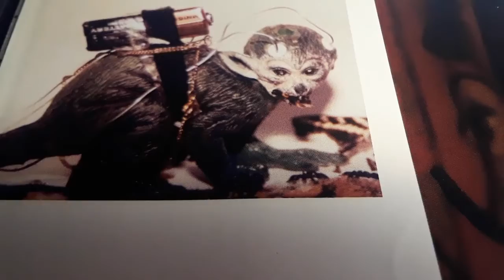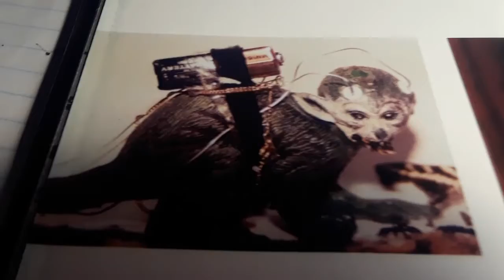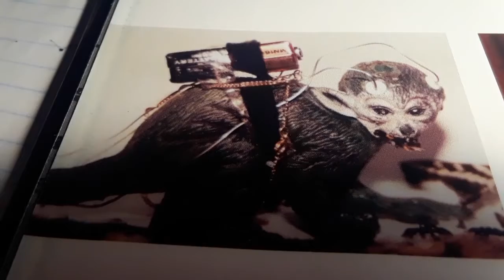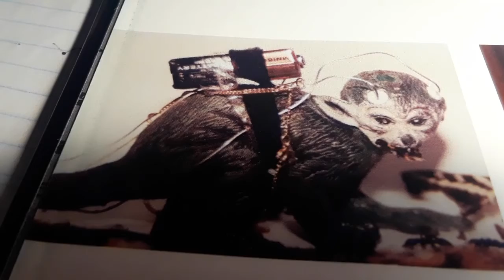Feb 7 2020 dreams (2 of 2)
11pm  weathered wooden fence and/or building, blue dots above

Front yard fence, new tree - probably in 1970s.

Note: When we first moved into the home in Freshwater there was an old wooden fence in front which my parents replaced with the green wood-over-wire fence that is still there - probably in the mid 1970s. There was also a young red-leafed maple in the front yard, not sure if it was there when we moved in or if they planted it.

German flag linked to pokéball

Note: Pokémon and some other manga seem to be directly inspired by trauma-based mind control and the Game - specifically the idea of raising, constraining, and training monsters to fight each other as sport, the idea of one thing shifting into another (personality/psyche manipulations) - Pokémon both describes the mind control system and perpetuates it by training developing minds how to think about themselves and others trapped in the system.

garden, piles of soil/dirt

cloud-washed sky - image of sky like outside QFC earlier - blue, white, pink soft clouds, rain-washed

Fences around Freshwater - stumps, huckleberries

Volkswagon bug

Sequoia Park tree/stumps

Note: I feel there's something specific about certain trees in Sequoia Park where we would climb around but I can't remember what it is exactly, or the other kids that played there with me - nowadays I only have one strong memory of Sequoia Park, even though I was there many times as a child. Every time I think of Sequoia Park now I remember sitting in a car in the parking lot reading a magazine I had bought shortly after John Lennon was assassinated, and it was all about John Lennon and his assassination. I was 13 years old. For some reason, simply reading that magazine in the parking lot caused a really powerful link in my memory to the park itself.

I speculate that maybe these are linked to power poles, but I now see that 101 Monroe Lane may actually be an address.  101 Monroe Lane on Google maps was not the street address we used, but it is the home I grew up in

I hear Munsters theme song - see a shape.

word: bagging

Matador

B.o.B. "Shine" - Newly renovated home around corner - see "FBI"

Note: B.o.B. song is actually called "Soul Glo." The address on this home - 6124 NE Glisan - matches the numbers on the address of my previous home - 6124 SE Sherman

Regarding "Soul Glow" - Several months ago, long before the B.o.B. song came out, I noticed a white van on my block with the words "Sol Glow" or "Sol Glo" written on the side (in blue, I think, with a yellow sun illustration) - it appeared to be some kind of utility repair truck - heating/cooling - something like that. This was during a period of time when a lot of drone trails were being put into the sky, covering the sun with a haze - I started to make a video of the truck, and as I did, a dark plane flew right past the drone-haze covered sun and I panned the camera up from the "Sol Glo" truck to the dark plane flying across the haze-smeared sun flare - then stopped and saved the video. This video immediately disappeared from my phone. At some point I also did a google search on this company and found it, but now when I try to do a google search for the company I find nothing at all. I find no evidence it ever existed.

Image of letter K

Image of someone putting batteries away, selecting different batteries from a box or set - this is related to Kurt Cobain monkey "Chim Chim" with battery pack.

Note: In addition to what I'm saying here, I wonder if there is also some kind of link to chimney sweeps, who were children put into life threatening traumatic situations. Based on my own family history, there's reason for me to think there may be a link between chimney sweeps (and harsh-condition child labor in general) and the development of trauma based control.

B.o.B., Greg Sage, someone like Andrew Loomis, me, Dolores Edington, all seem to be  in this dream. Something to do with paint like paint for houses. At some point there is this jacket that says "Wipers" on it. I pick it up and put it down again. It's kind of a dumb looking thing - might be a jacket or something like a bowling bag holder (bowling ball bag) - that old plastic-covered cloth material you would see in the 1970s - I think now of a bag that sys Pan Am on it - a blue Pan Am bag.  I am walking with these guys - Greg Sage who doesn't really look like Greg Sage and someone who looks like Andrew Loomis.

I keep getting the sense of being with B.o.B. doing something somewhere maybe also related to house paint.

I see "chew chew" and $2 all in red and yellow, like McDonald's colors.
(Last night saw red/yellow bright dot falling)

Shonen Knife - Twiste Barbie

#10 "you don't have to worry about measuring if it's alternating years"